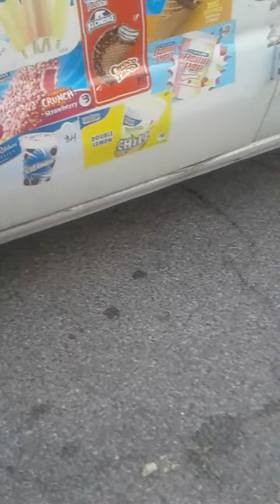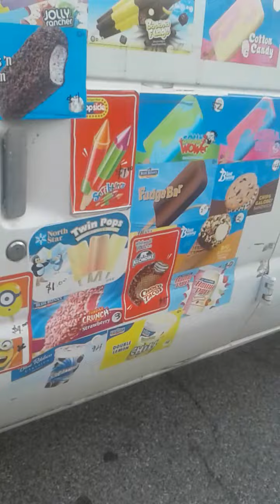August 11, 2020